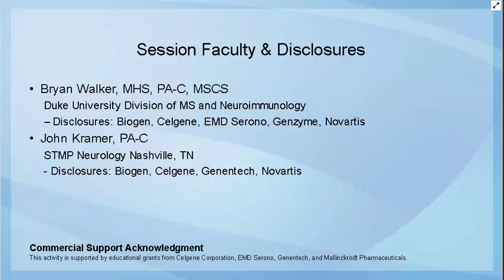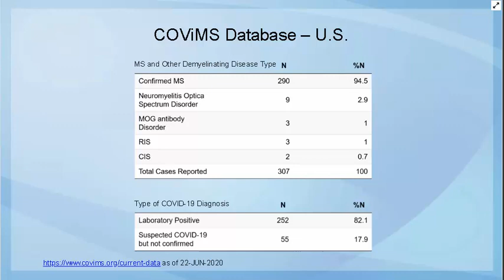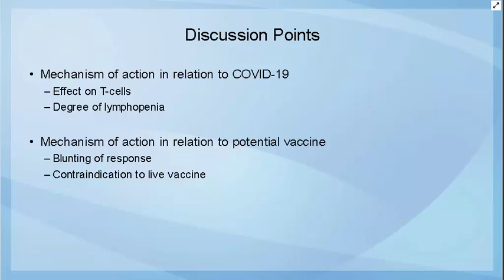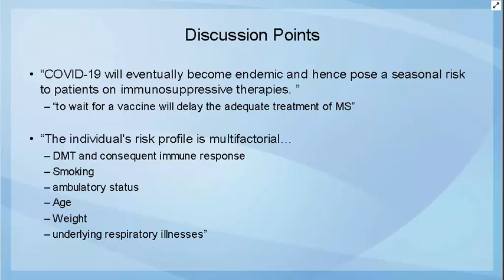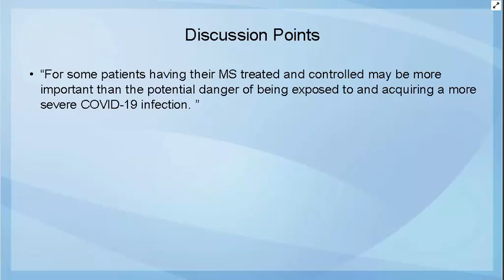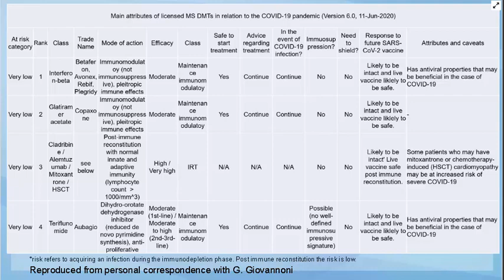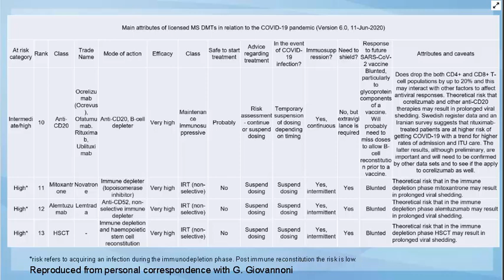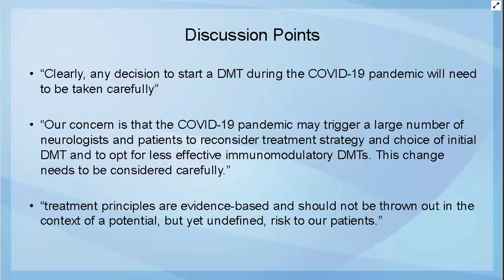3rd CMSC Virtual Journal Club Series